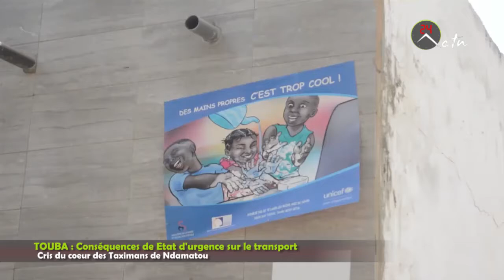TOUBA - Conséquences de Etat d'urgence sur le transport: Cri du Coeur des Taximans de Ndamatou